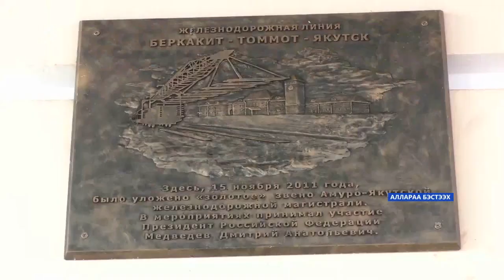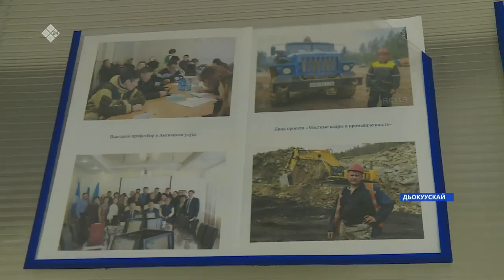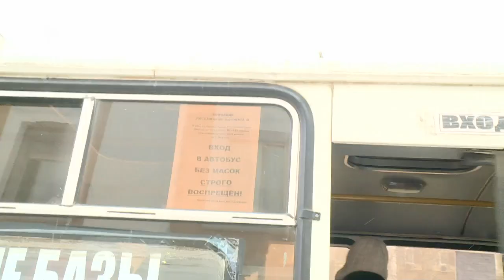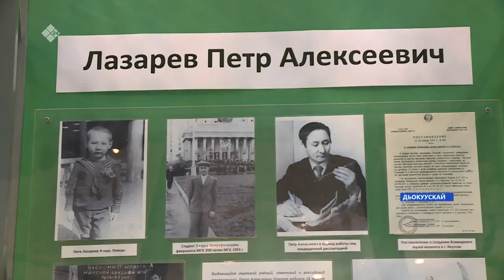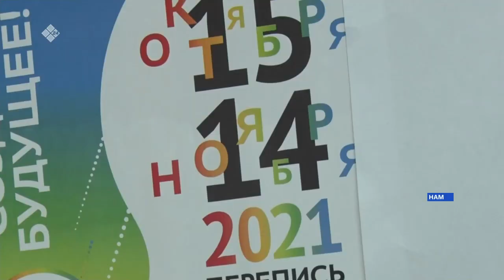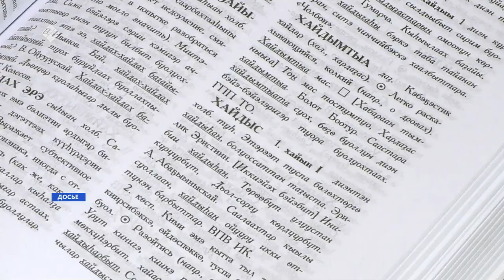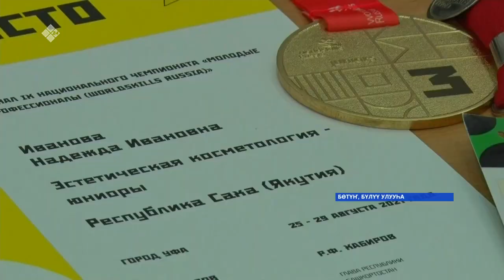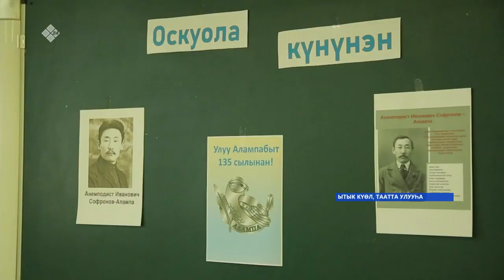«Саха сирэ» информационнай биэрии. Сэтинньи 15 күнэ 20:30ч.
00:00  «Саха сирэ» информационнай биэрии.
00:57   Аллараа Бэстээх станциятыгар Амуру уонна Саха сирин ситимниир тимир суол магистральын кыьыл кемус звенотун уурбуттара 10 сыла
02:19   Саха сирэ быйыл ойуур баьаарын ахсаанынан дойдуга инники куеннэ  та5ыста.
03:28   Дьарыктаах буолуу киинэ улэтэ суох дьону быстах уопсастыбаннай улэнэн хааччыйар, хамнас телуур.
08:35   Тас регионнартан кэлэр окко хонтуруол кууьурдэ. Чурапчы нэьилиэктэригэр анал хамыһыйа тэрилиннэ.
23:42   Бэйиэт, прозаик, драматург Анемподист Софронов – Алампа быйыл тереебутэ 135 сыла.